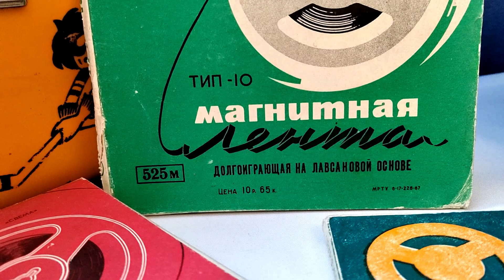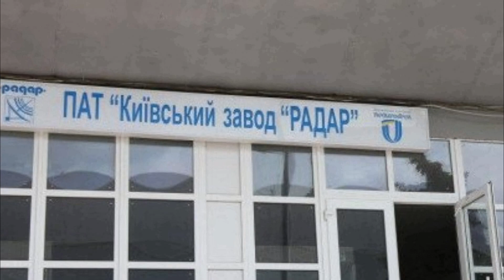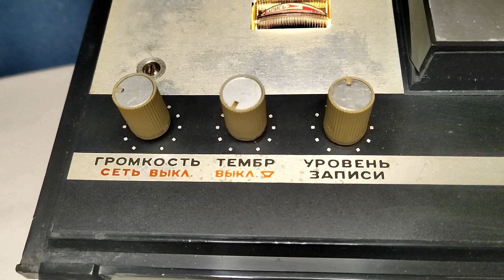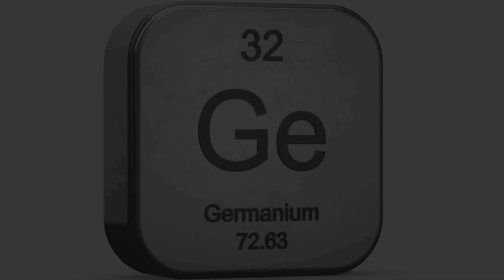«Юпитер-1201» он же «Сатурн», катушечный магнитофон, СССР, 1972 год.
История появления катушечного магнитофона "Юпитер-1201". Немного о его электронике, механике и демонстрация работы. Техника из собственной коллекции.

Тайминг:
00:00 - интро;
00:31 - о магнитофоне Юпитер;
00:54 - о магнитофонах выпускавшихся в Омске;
01:23 - о магнитных лентах тех лет;
02:00 - о проблемах с которыми столкнулся завод;
03:40 - про лентопротяжный механизм;
04:22 - личное мнение об этом магнитофоне;
05:37 - про электронику;
06:33 - демонстрация работы.

На этом канале, вы можете услышать и увидеть различные виды радиоаппаратуры и узнать о звукозаписи 20-го века.